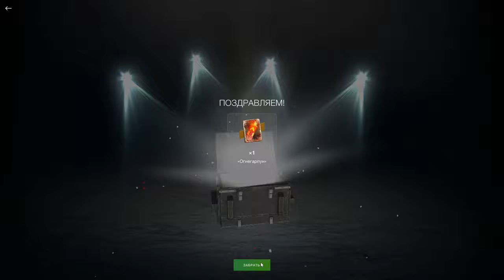💥Titan Charioteer💥НЕДОТитан и НОВЫЙ ЧЕМОДАНЧИК с Приказами в рулетке в WoT Blitz 2024 | WOT-GSN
ПОДДЕРЖИ АВТОРА:
3. Отправить подарок (Евро сервер) в игре на Ник - "__GSN__"